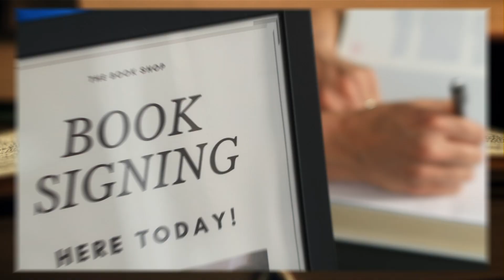"Bad Love Tigers: Bad Love Series Book 2" 📖 Author Spotlight: Dr. Kevin L. Schewe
A Monumental Achievement: 300 Wins for Kevin Schewe’s ‘BAD LOVE TIGERS’

On today's Author Spotlight, we've got a book for all readers ages 10 to 100!  The book is titled "Bad Love Tigers" and it is Book 2 in Doctor Kevin L. Schewe's Bad Love Series - a book that has WON over 330 Screenplay contests worldwide.  Readers will see history come alive through the eyes of adventurous 1970s teenagers traveling through time. There is never a dull moment as the Bad Love Gang interact with 3 different U.S. Presidents, WWII history, the dawn of the atomic age, foreign espionage, the genesis of Area 51 and the possibility of extraterrestrial life as popular music paves the way during their exploits!

The Bad Love Gang has gathered together in 1974 to celebrate New Year's Eve, when they are suddenly ambushed by a Russian KGB agent. Facing dire consequences if they don't act, they time-travel back to the 1945 to talk to President Franklin Delano Roosevelt to ask his advice. What follows is a dangerous road trip across 1945 WWII America, facing espionage forces determined to steal White Hole Time Travel Project and Area 51 secrets.

The popular music and songs with iconic hotels and historical references create an adventurous and exciting trip for the readers.  You can grab your copy of "Bad Love Tigers" on Amazon today!

or on his Instagram, @realkevinschewe.